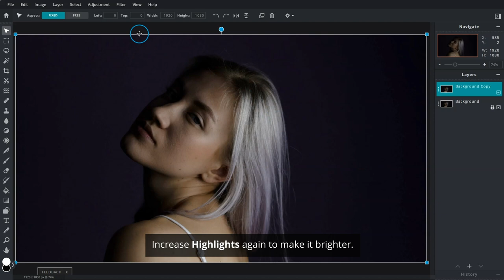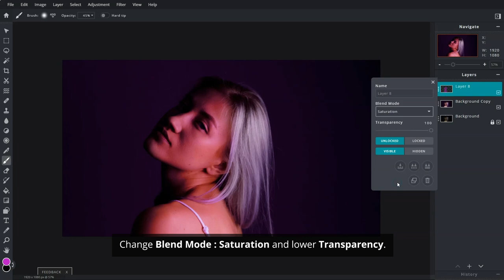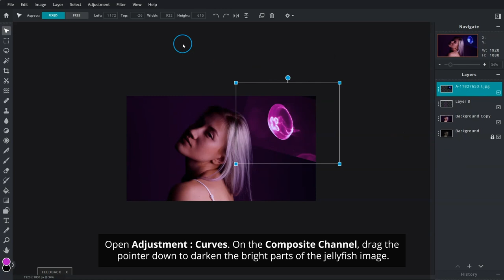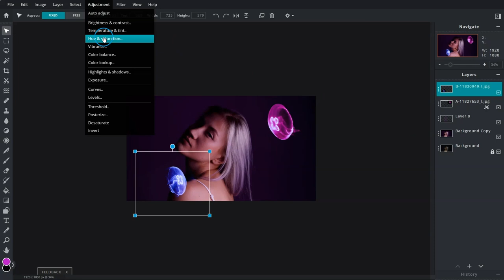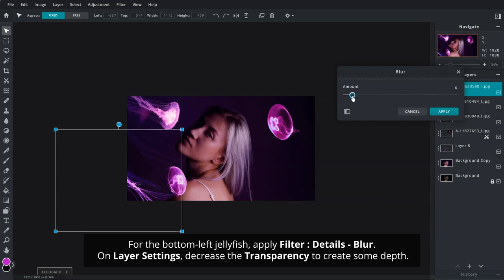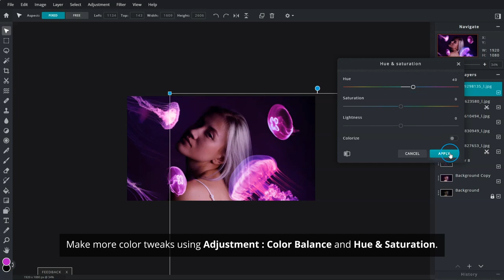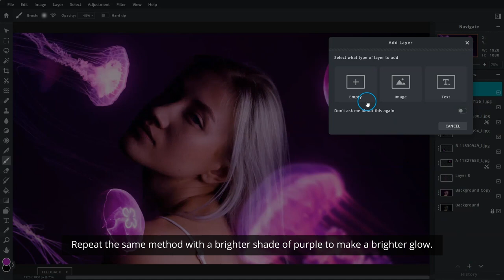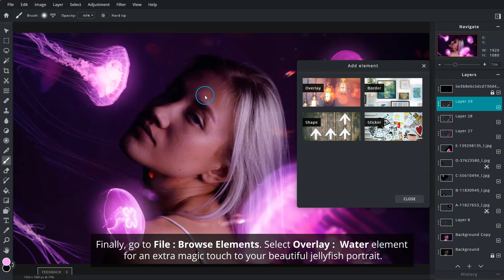Glowing Jellyfish Photo Effect | Pixlr E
In this tutorial, we’ll learn how to create an amazing glowing jellyfish edit on a portrait image.